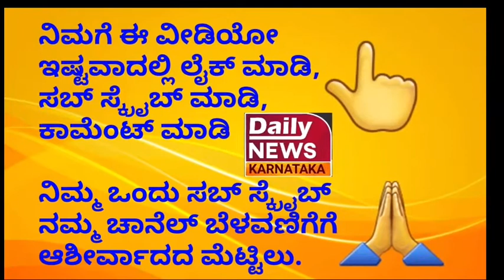ThePainter E-T ATT ಹಿರಿಯ ಸಾಹಿತಿಯ ಮಗ, ಎಲ್ಲರಿಂದ ಪ್ರಶಂಸೆ ಪಡೆದ ನಟ ಈಗ ಪೈಂಟರ್belliterefilm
| belliterefilm | punithfance | Darshan fance | Taiger Prabhakar fance  Yash fance | shivrajkumar fance | Ambhi dance | Druva Sarja dance |